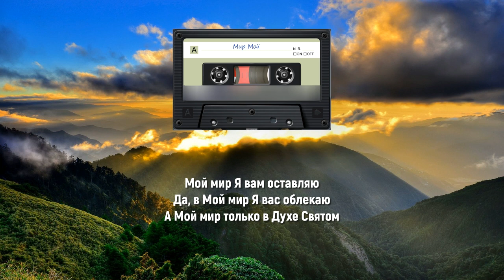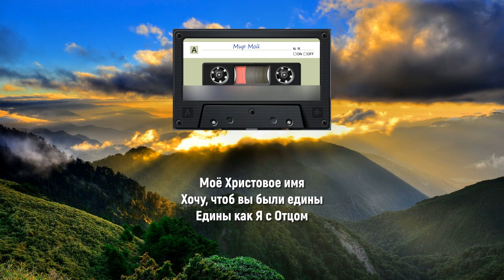#6 Мир Мой (братья ШЕВЧЕНКО)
Вам мир Мой друзья оставляю
Что люди не смогут вам дать
И братьями вас называю
За вас ухожу умирать

Но мы встретимся в Иерусалиме
На брачной вечере Моей
Коль в духе мы будем едины
Средь радостей, бед и скорбей

Мой мир Я вам оставляю
Да, в Мой мир Я вас облекаю
А Мой мир только в Духе Святом
Моё Христовое имя
Хочу, чтоб вы были едины
Едины как Я с Отцом

Вам Мой мир, друзья, оставляю…